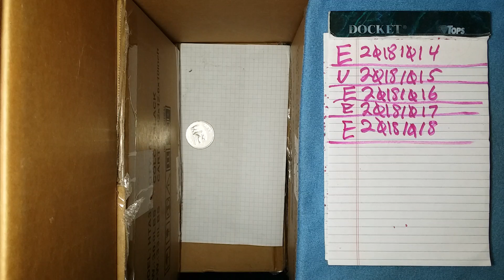dcf_20181018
Bear